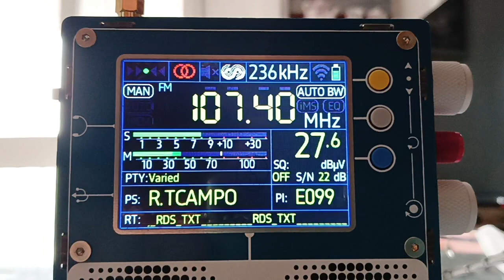Radio Torredelcampo 107,4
Recepción de Radio Torredelcampo (Jaén) desde Córdoba